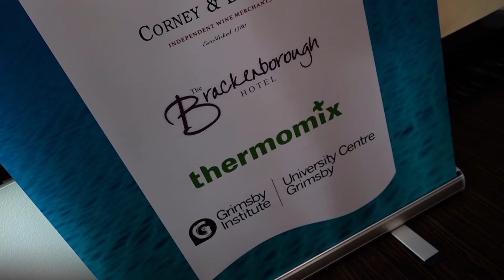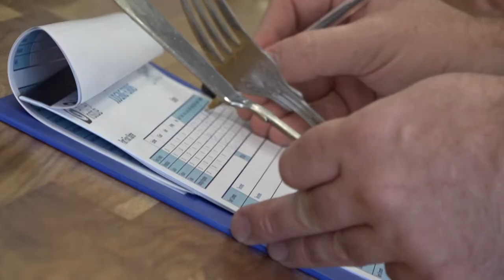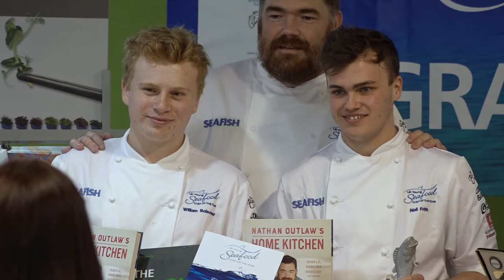Young Seafood Chef of the Year 2017